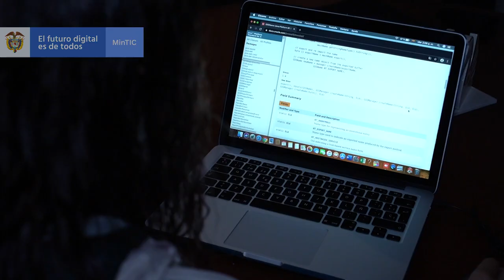Laura Pérez, beneficiaria de MisiónTIC2022 de Paipa (Boyacá)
En Paipa (Boyacá) vive Laura Pérez, beneficiaria de MisiónTIC2022 🚀 que nos demuestra que no hay límites para cumplir sueños mientras haya preparación y empeño 💪. EsConHechos que acá nos comparte su experiencia con este programa del Ministerio TIC.